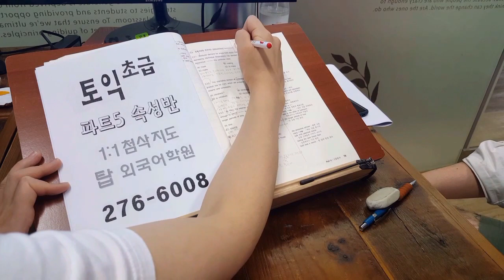전주토익학원 TOEIC 전북대 어학원 편입 취업 대학원 약전 법전 200921